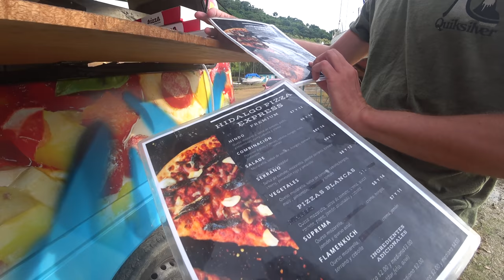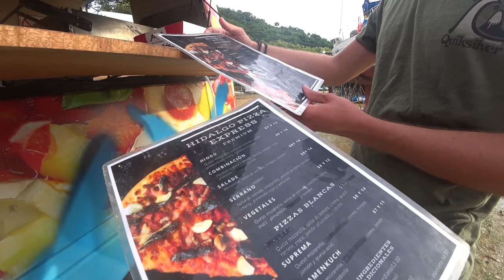Эксклюзивное интервью с Димой, новым владельцев SY Cupiditas. Встреча в Панаме, Linton Bay Marina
Друзья, в нашем новом видео я вам расскажу о Диме, новом владельцем SY Cupiditas. Его историю, как он купил лодку и почему он сейчас находится в Панаме. Итак эксклюзивное интервью с Димой на нашем канале.

Далее таймкод в нашем ролике:
00:00 Начало
1:37 Дима подходит в Линтон Бей Марину
3:42 Швартовка лодки Cupiditas
7:07 Дима рассказывает о переходе
8:01 Дима играет на гитаре
8:38 Чиним и устанавливаем парус на лодке
9:44 Летим дроном за пицей
11:13 Кушаем пицу
12:00 Как Дима пришел в яхтинг
12:37 Как давно Дима начал яхтить
13:08 Дима ты живешь в Новой Зеландии?
13:21 Какая твоя работа?
13:30 Как ты купил лодку Cupiditas
14:43 Были ли сложности перелета на Мартиник
15:34 Доволен ли Дима лодкой?
16:25 Получил ли Дима то, что ожидал от лодки?
16:52 Какие водные виды спорта любит Дима
17:15 Дима один или с семьей?
17:36 Какой у Димы будет маршрут в дальнейшем?
18:12 Социальные сети Димы